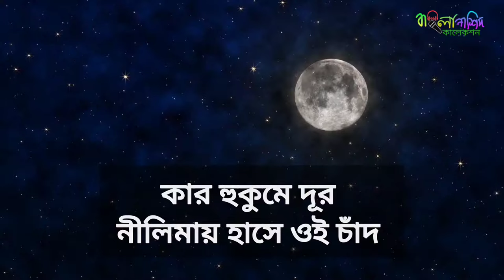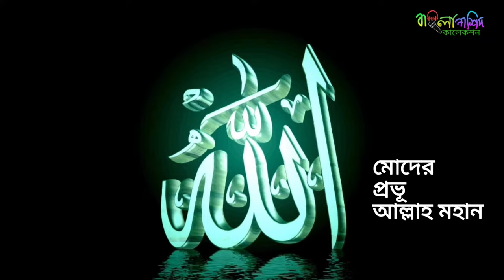Kar Namete Pakh Pakhali Gahe Modhur Gaan | কার নামেতে পাখপাখালি গাহে মধুর গান | Bangla Nasheed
Nasheed Title: Kar Namete Pakh Pakhali Gahe Modhur Gaan
Artist: Heaven Tune Child Team
Lyric & Tune: Raihan Siddiquee
Record Level: Heaven Tune
Thankful by: Gazi Anas Rawshan
Video Edit & Thumbnail: Muhammad Bin Abdul Aziz
Presented by: @BanglaNasheed

Gojol Lyrics:
"কার নামেতে পাখপাখালি গাহে মধুর গান।
কার প্রেমেতে ঝর্ণা ঝরে নদী বহমান।"(২)

সে যে আর কেহ নয় মোদের প্রভূ আল্লাহ মহান!
গ্রহ তাঁরা রবি আকাশ জমিন সবি তাঁরই দান।

"কার হুকুমে দূর নীলিমায় হাসে ঐ চাঁদ
কার হুকুমে আঁধার কেটে আসে প্রভাত।"(২)

"কার ঈশারায় মেঘমালা বৃষ্টি ঝরায়
কার দেওয়া প্রকৃতি দেখে মনটা জুড়ায়"! (২)

"কার নামেতে বন বাগানে ফুটে নানা ফুল
কার নামেতে সাগর নদী ঢেউয়ে ঢেউয়ে দুল" (২)